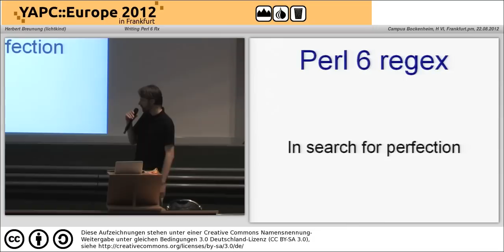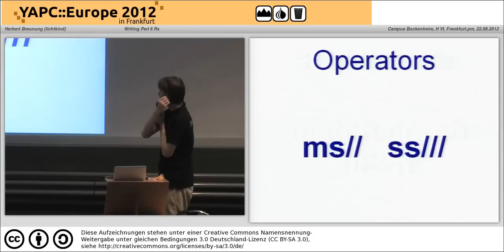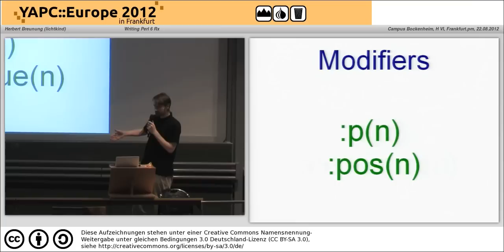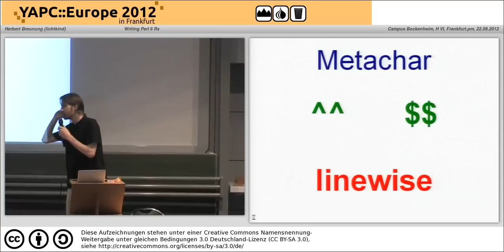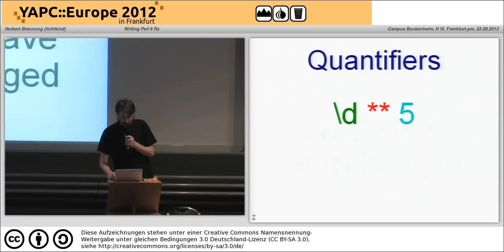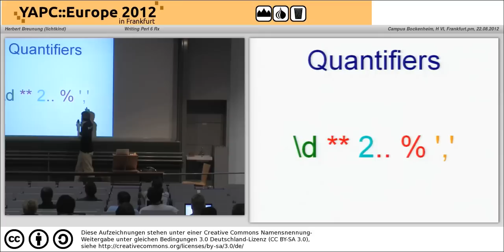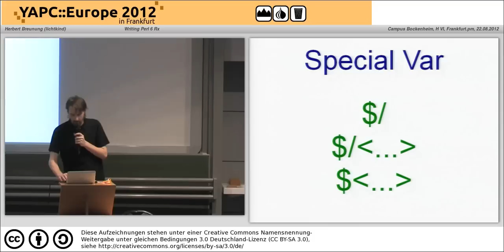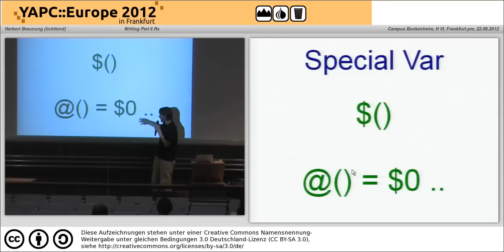Writing Perl 6 Rx 4074